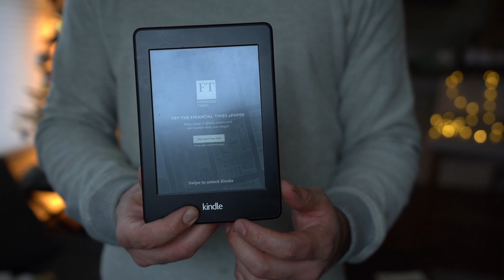My Lifestyle Gear of The Year 2019 🎁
Some things that I've grown to love over weeks & months of use in 2019 that I can confidently recommend you pick up this holiday season! I also did a kitchen-gear-only version of this video

My Media Kit

Peak Design Backpack

Amazon Kindle

Story Driven

I Will Teach You To Be Rich

The Hard Thing About Hard Things

Peak Design Tech Pouch

Aukey USB-C Combo Charger

Victorinox Spartan

Sony MDR-7506

🔪🥄Browse my favorite kitchen gear

I host a weekly podcast called [The Emulsion] where I curate chef/restaurant/fine dining news. There, I also interview knife makers, authors, food critics, chefs, bartenders, farmers, entrepreneurs and thought leaders to discover insights that can improve your life.

💌Send me mail:

Justin Khanna

212 Broadway E #22725